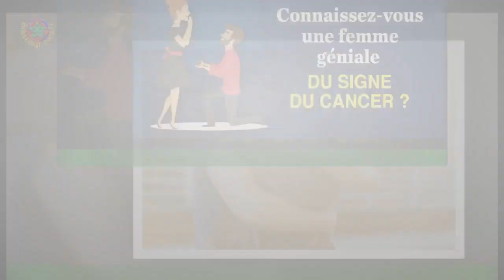Femme Cancer : comment cette grande romantique ?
Discrète, ingénue et terriblement romantique, la femme Cancer (22 juin-22 juillet) sait quand même s’affirmer en amour : gare à ses coups de colère dignes des plus grandes pièces de théâtre ! Un conseil : mieux vaut être bien préparé avant de se lancer dans une romance avec une femme Cancer ! Alors,quel homme pour une femme Cancer ? Comment se comporte une femme Cancer au lit ? Si vous voulez tout savoir si la psychologie de la femme Cancer, vous êtes au bon endroit. Douce, maternelle, sensible et proche de sa famille, la femme Cancer possède un caractère qui ressemble (à première vue seulement) à un fleuve tranquille.